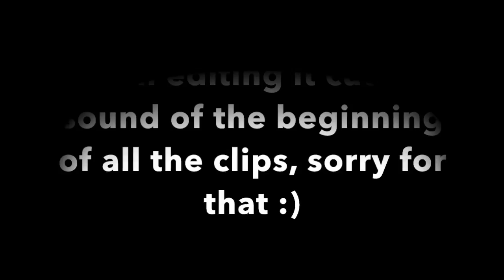FIFA 15 | ONE PACK ONE SQUAD #3 | TIME LIMIT!!